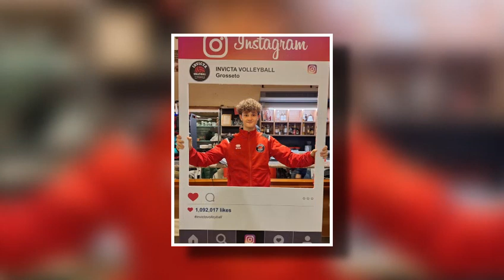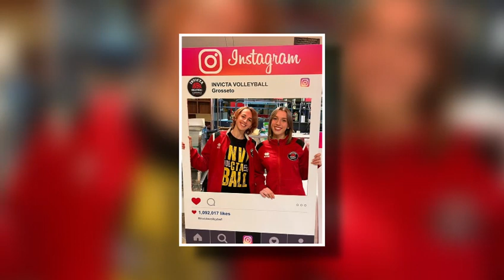Festa di Natale 2023- Fotomovie